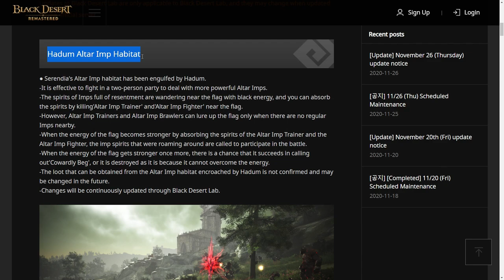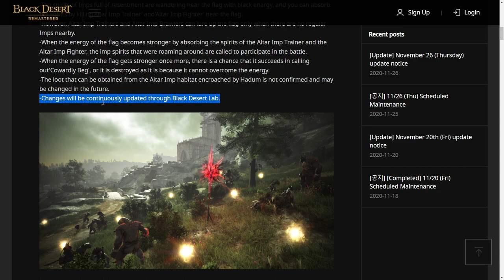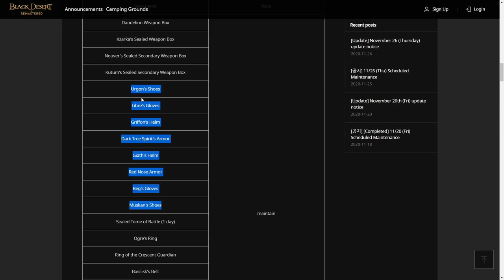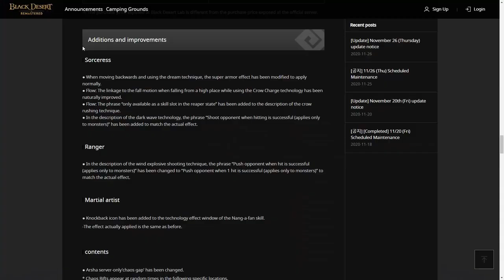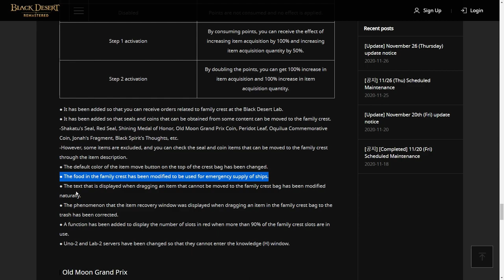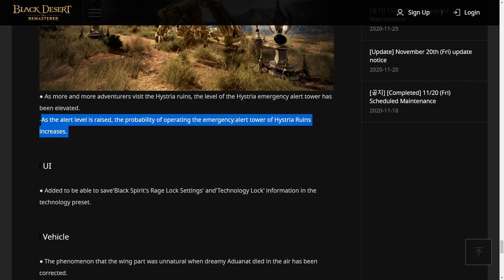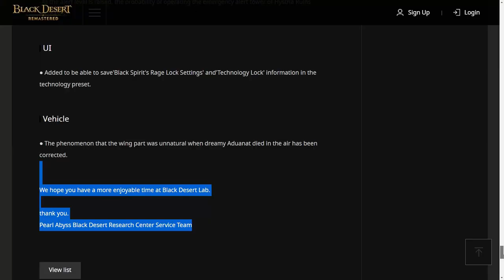[Global Lab Update 26 Nov 2020] Auto Skill Land Mount, New Patrigo Night Vendor Offer, Hadum Imp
Special Thanks for:
Gold Member:
  - Lowch
  - Zacrue
  - DubyaDude
  - LeeChamp
  - Spartan (NA Guild)
  - JimmySnakes
  - Doki
  - Jake
  - Ellion
  - Trancestor
  - Doughnuts
Silver Member:
  - Kinnsley
  - Deffmond
  - Remi-(AWJL)
  - Bumaru
  - Pulv
Bronze Member:
  - CaptainSpock
  - Leon Muhkuh
  - ThePirateBeowolf
  - Mansuru
  - Charles

Time Stamp:
00:00 Intro
00:10 Special Thanks for Direct Support
00:35 Support Chris Poli Channel on Patreon/KaryaKarsa/Youtube Membership
00:54 Hadum Altar Imp
01:34 Auto Skill Land Mount
02:10 New Patrigo Night Vendor Offer
03:03 Class Balancing
03:11 Arsha Chaos Rift Update
03:41 Farming Mole
04:08 Loot Scroll Update
04:40 Family Bag Update
04:58 Old Moon Grand Prix Update
05:09 Giant Mudster Guild Boss Update
05:19 Ancient Puturum Guild Boss Update
05:52 Hysteria Ruin Update
06:01 Black Spirit Rage Save Setting Preset
06:14 Mythical Arduannat Wing Fix
06:21 Ending